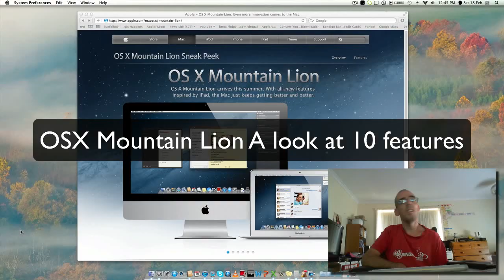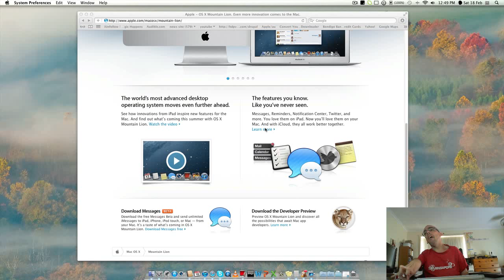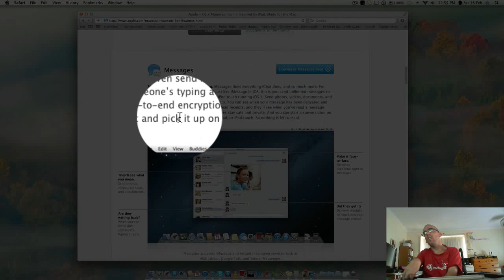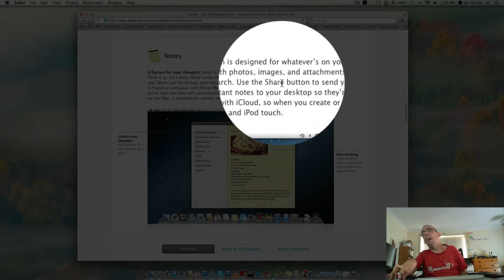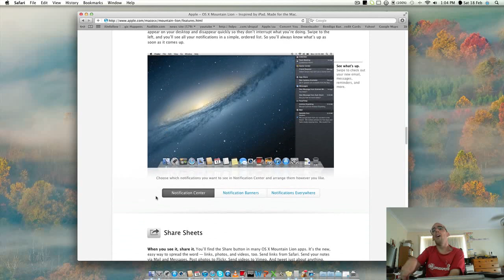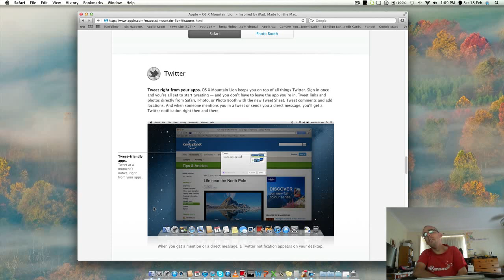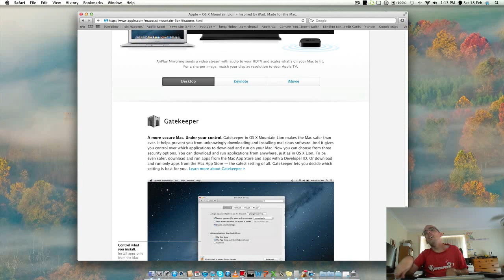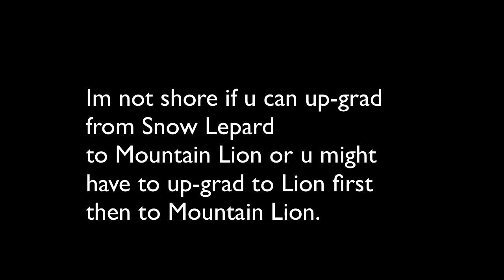OSX Mountain Lion a look at 10 features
a frenidly reminder when mountain is relessed cheak to see if ur mac can run it before you buy, reless date not yet comforemed

mountain lion include the following features

1. icloud

2. IMessage

3. Reminders

4. Notes

5. Notification Center

6. Share sheets

7. Twitter

8. Game Center

9. AirPlay Mirroring

10. GateKeeper

i can't wait for this to come out  it looks awesome